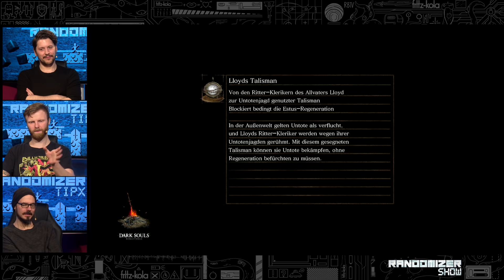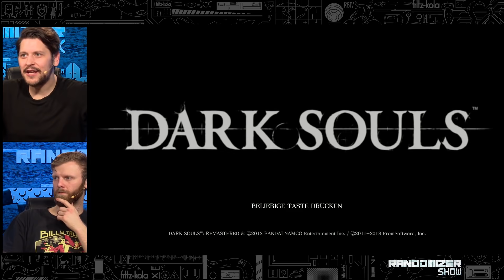Dark Souls: Wo geht's hier nach Anor Londo? | Die Randomizer Show mit Simon, Gregor & Martin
Ein Randomizer in Dark Souls! Wie geil ist das denn? Martin hat sich privat bereits ausführlich mit Gegner- und Items-Zufallsgenerator auseinandergesetzt. Auch wenn die alle noch nicht zu 100% ausgereift sind zeigt er trotzdem was für ein Wahsinn jetzt schon möglich ist.

Was ist die Randomizer Show? In dieser Sendung spielen wir die mittlerweile weithin gefragten Randomizer bekannter Games. Durch diese kann plötzlich der Dark Souls Endboss im Startgebiet des düsteren Abenteuers auftauchen, statt einem netten Starter-Pokémon rücken uns plötzlich 1000 Endlevel Ungetüme zu Leibe oder das ein Mario Level der letzten Welt plötzlich zum unbequemen ersten Level mutiert. Die Möglichkeiten und Games sind ungezählt.

►Alle Folgen von DIE RANDOMIZER SHOW bzw. LET'S PLAY RANDOMIZED in der Playlist